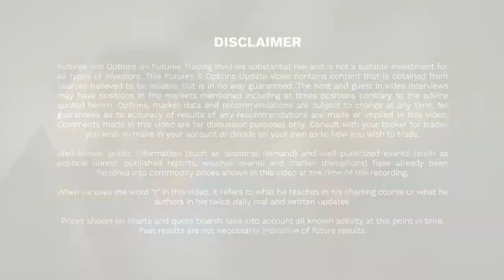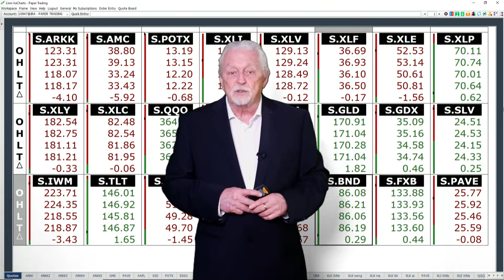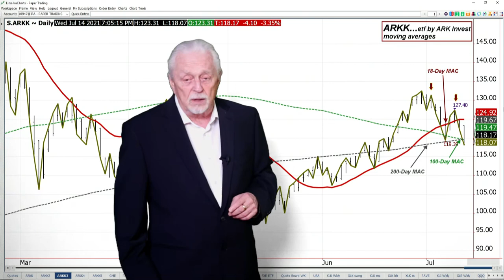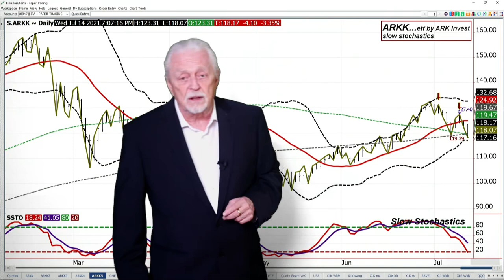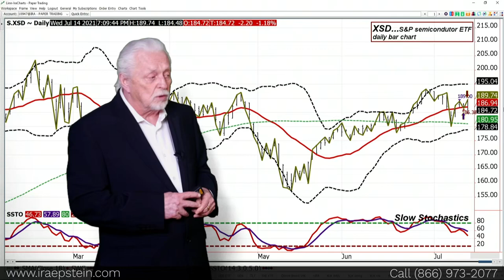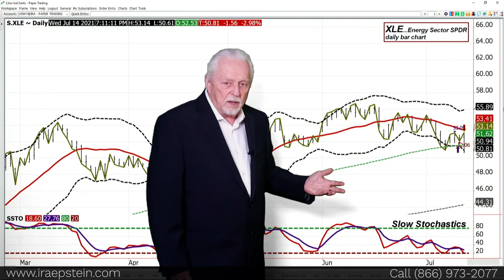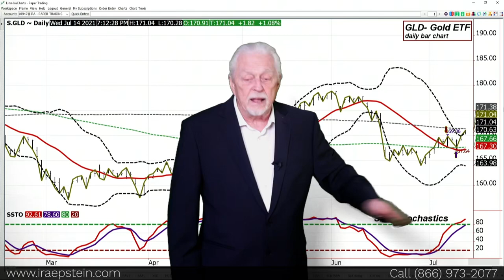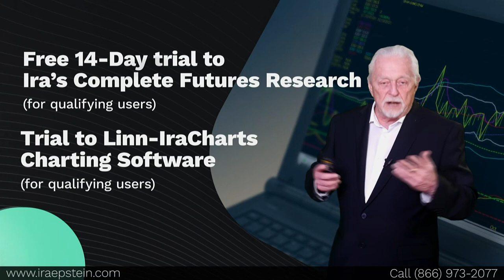Ira Epstein's SPDR ETF Video for 7 14 2021